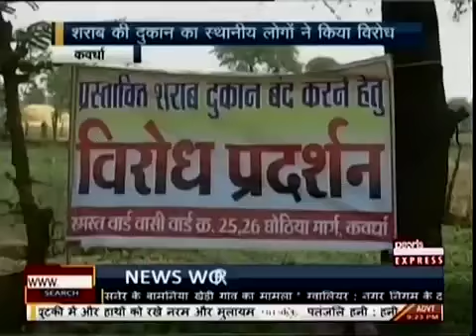News world sanju gupta kawardha